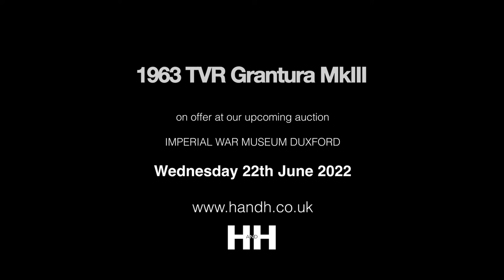1963 TVR Grantura MkIII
On offer at Imperial War Museum, Duxford - Wed, 22nd Jun 2022 13:00

One of just c.60 MkIII examples produced
Two private keepers from new
Interestingly used by the first private keeper as a tow-car for a race specification Grantura
Last on the road in 1985 and believed genuine mileage of just 52,875 miles
Utilises the B-Series 1798cc engine which has received an overhaul but is not yet running
Potentially Classic Le Mans eligible
The first production model TVR in a long line of TVR cars, the Grantura debuted in 1958 and went through a series of developments leading to the Mark I to Mark IV and 1800S models, with production ceasing in September 1967. Hand-built at the TVR factory in Blackpool with varying mechanical specifications, the Grantura was also offered in ‘kit form’. All cars featured a cocktail of Austin-Healey brakes, VW Beetle or Triumph suspension parts and BMC rear axles. The Grantura bodyshell was made from glass-reinforced plastic and made use of a variety of proprietary components, with a front-hinged bonnet. There was no opening at the rear but the boot could be accessed from inside the car (although the spare wheel had to be removed through the front doors). Buyers could choose from a range of powerplants which, depending on the model in question, included a choice of side or overhead valve engines from Ford, a Coventry Climax unit, the engine from the MGA and, ultimately, the 1798cc BMC B-series engine.

Manufactured in 1963, this MkIII Grantura was registered new to a small car dealership based in Mill Hill, North London, on the 23rd of December that year. Fitted with the 1798cc straight-four BMC B-Series engine with the four-speed manual transmission, the TVR is finished in White with Black interior upholstery. One of just c.60 MkIII examples produced, it was retained by the car dealership until July 1967 when it was purchased by the first private keeper. Driven competitively on a few occasions at Lydden Hill race circuit in 1967 and 1968, a second MkIII Grantura, this time a lightweight race car, was purchased and ‘BTB 329A’ became the tow vehicle from 1970 through to 1976.

Following the purchase of a Jaguar for towing in 1976, the TVR was fitted with a Vixen rear end during the mid-1970s. Taken off the road from 1985 awaiting a restoration that never materialised, ‘BTB 329A’ was purchased by the vendor (although never registered to him) in 2014. The engine has received an overhaul, however will require further recommissioning prior to use. With a recorded mileage, which is thought to be genuine, of 52,875 miles, the TVR is offered with some photographs of the TVR at various stages of its life, an MOT certificate from 1984 (at 50,579 miles) and a V5C. A worthy and rare Grantura project with low ownership and with an interesting history.

Paul Cheetham
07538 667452